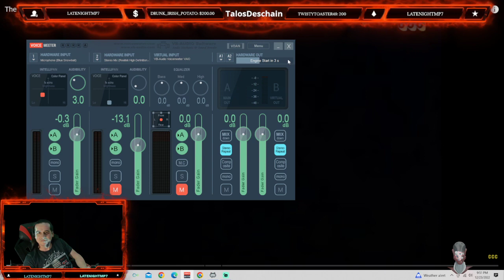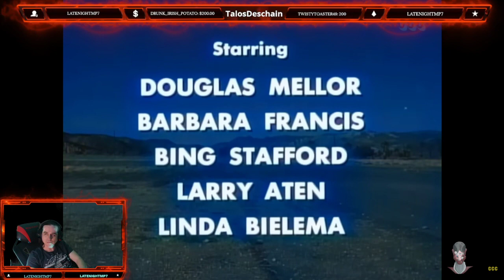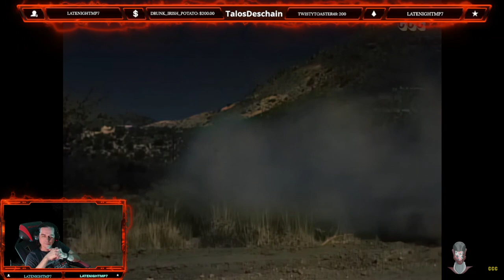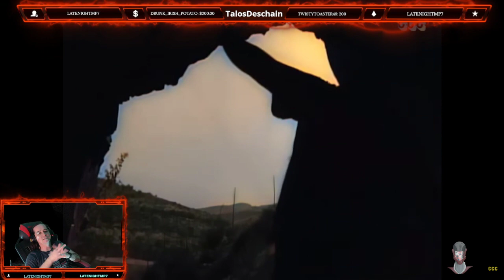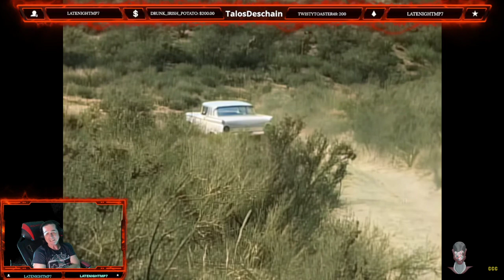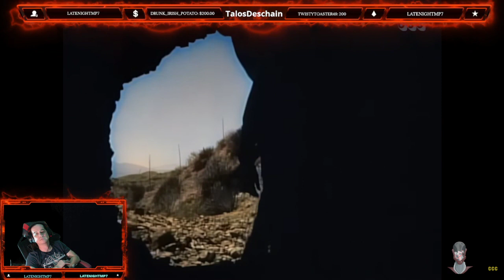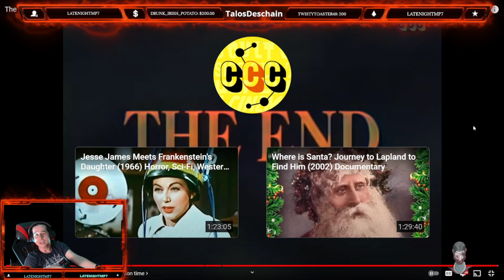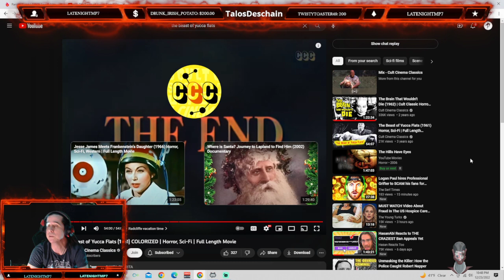Talos Riffs: The Beast of Yucca Flats (1961)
It's a dude who get hit by radiation! Instead of getting superpowers he became a pychopath? Also, maybe a caveman... Honestly it's unclear, but he killed some people while swinging a stick. The stick was not implicated and was found innocent of all wrong doing.